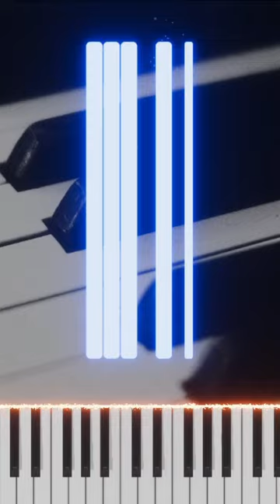All Minor 6th add 9th Chords on the Piano